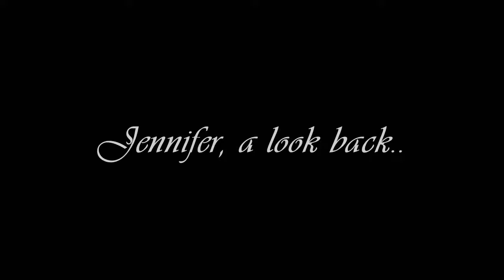jenny wedding video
To be played during Father Daughter Dance at Jenny's wedding